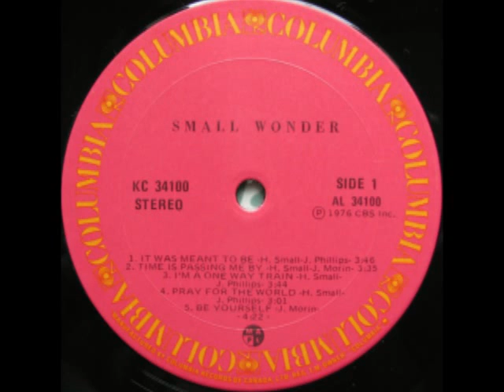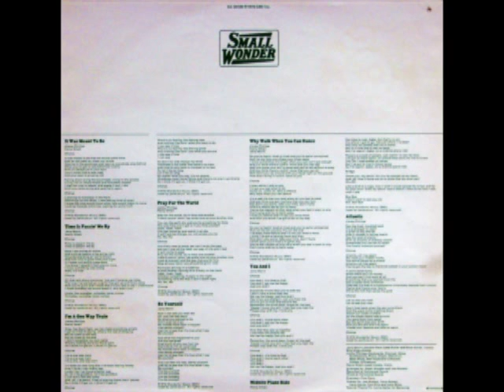TIME IS PASSING ME BY - SMALL WONDER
Lead Vocals, Violin – Henry Small
Keyboards, Vocals – Jimmy Phillips
Lead Guitar, Bass Guitar, Vocals – Jerry Morin
Drums – Billy King

Recorded at Hollywood Sound
Mixed at Hollywood Sound
Arranged By – Joe Wissert, Small Wonder
Engineer – Tom Perry